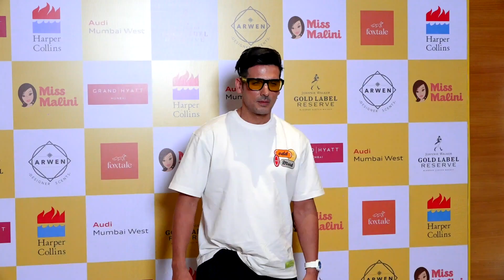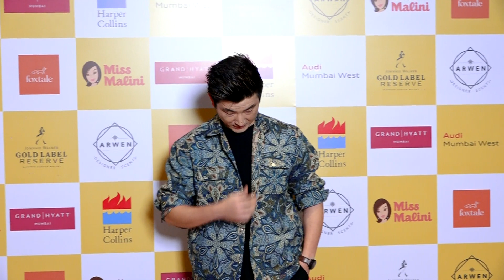Zayed Khan Meiyang Chang & Others At The Book Launch Of Miss Malini Under The Influence